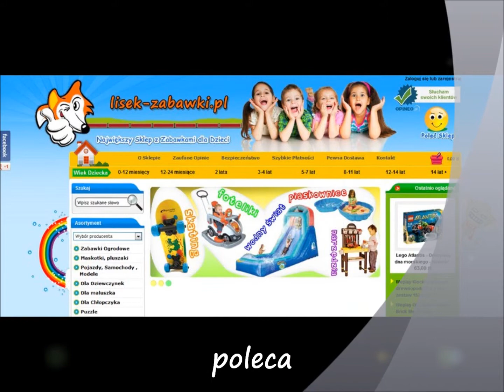KETTLER Crazy 16 Fahrrad Rennen Spielzeug für Kinder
Spielzeug Ein Fahrrad, kurz Rad, in der Schweiz Velo (von französisch le vélo, Kurzform für vélocipède ‚Schnellfuß‘; lateinisch velox ‚schnell‘ und pes ‚Fuß‘), ist ein zumeist zweirädriges (einspuriges) Landfahrzeug, das mit Muskelkraft durch das Treten von Pedalen angetrieben wird. Sonderformen wie Dreiräder für Kinder oder Senioren und wie dreirädrige Liegeräder haben drei Räder und sind dreispurig. Fahrradrikschas und Fahrradtaxis können sowohl dreirädrig als auch vierrädrig (zweispurig) sein. Bei Lastenfahrrädern gibt es zwei-, drei- und vierrädrige Ausführungen.